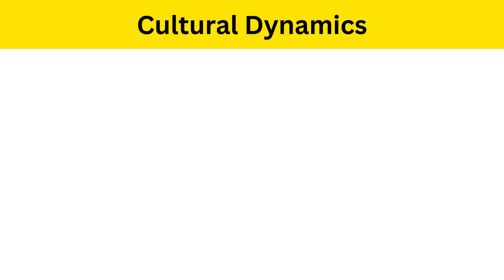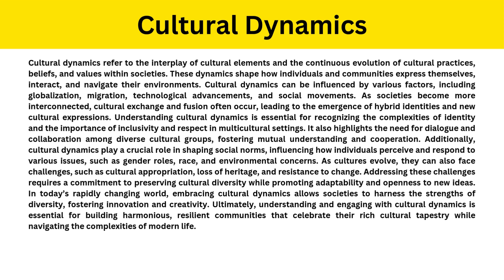Short Paragraph on Cultural Dynamics